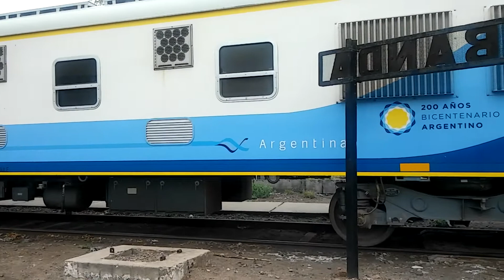LLEGADA DEL TREN DE PASAJEROS A LA CIUDAD DE LA BANDA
En el dia de la fecha VIERNES 3 DE NOVIEMBRE DEL 2017 a HORAS 14.00, hacia llegada el tren de pasajeros N°265 (sentido ascendente) a cargo de la locomotora CKD8H0003 de lineas NUEVOS FERROCARRILES ARGENTINOS, el mismo llegando a "LA CIUDAD DE LA BANDA" (PROVINCIA DE SANTIAGO DEL ESTERO), proveniente desde "LA ESTACIÓN RETIRÓ" (PROVINCIA DE BUENOS AIRES) y teniendo como destino final a "LA ESTACIÓN SAN MIGUEL" (PROVINCIA DE TUCUMÁN), dicho tren llegaba a horario y con la buena honda de los máquinistas saludando al autor del video.